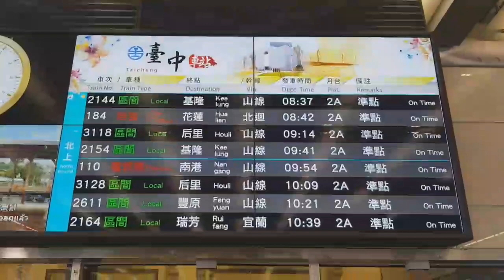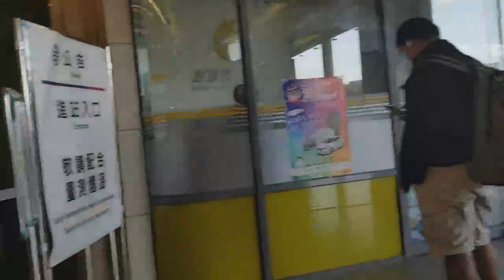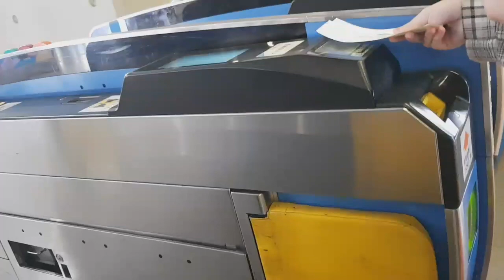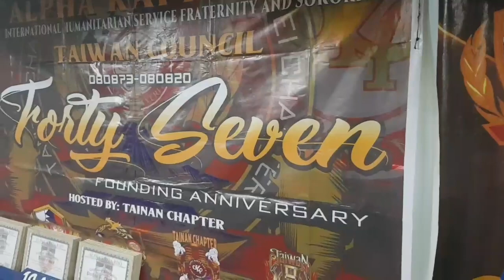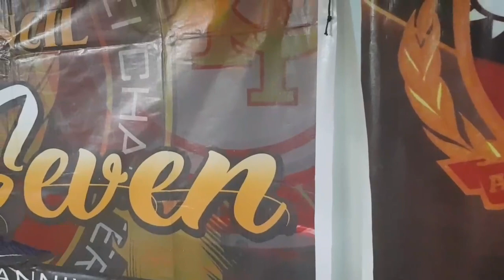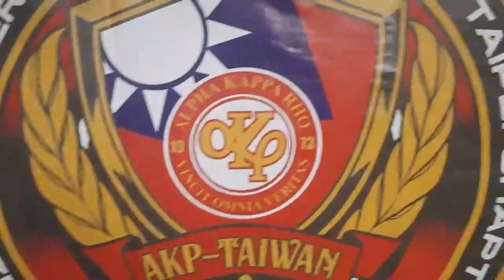Happy 47th Anniversary Alpha Kappa Rho Taiwan council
kaoshung council
# tanzi chapter
tainan chapter
# taipie chapter